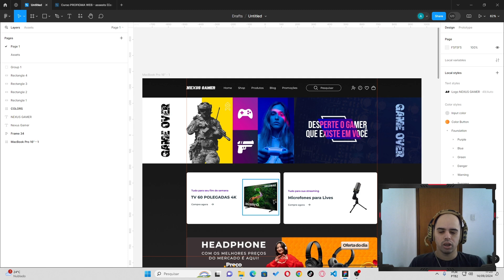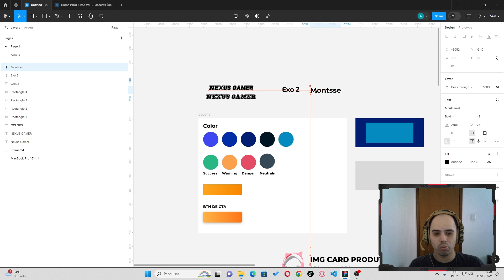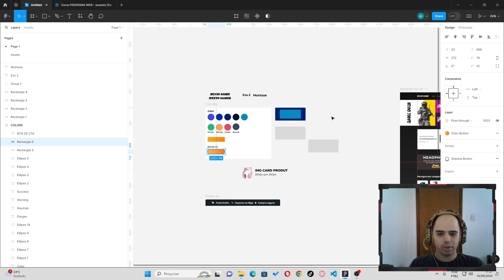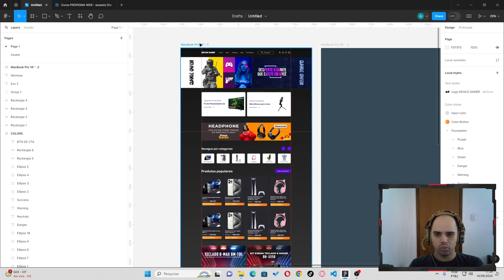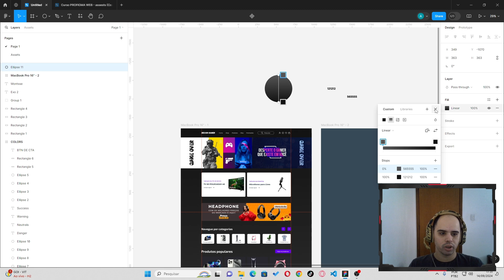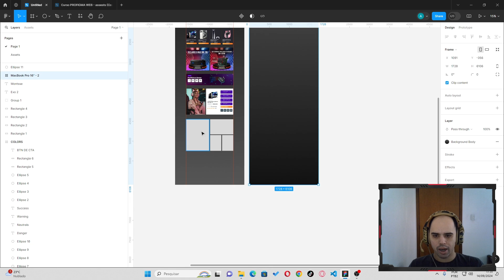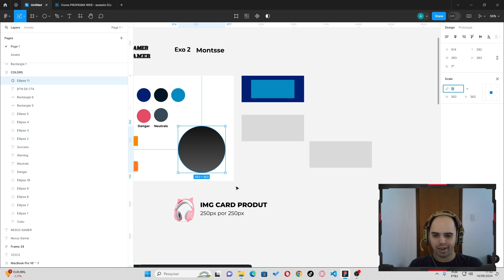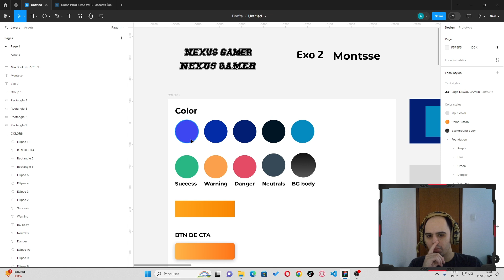Como Criar Layout de Site no Figma: Wireframe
Compre aqui os melhores plugins do mercado e de forma totalmente segura eu uso e recomendo, Elementor Pró, CrocoBlock, Essential Addons, WP Rocket e muito mais por apenas R$ 39,90 cada plugin.

PlayList do canal:
Como Criar Site Profissional com CrocoBlock e JetEngine

Empreendedores e Pessoas que procuraram como fazer renda extra e Web Designers precisam criar um site e podem achar no meu canal diversos tipos de tutoriais de como criar sites no WordPress, Cursos como criar sites WordPress e PlayList focada totalmente nesse tipo de nicho.

Aqui você também encontra Videos de Como Criar sites com Elementor Free, Elementor Pró, JetEngine, CrocoBlock e sei que esses Empreendedores e Web Designers e Designers muitas vezes não podem investir em um profissional na area, pois ainda está no começo de suas jornadas como empreendedores e buscam alternativas de como Criar um Site.

Então Eu resolvi Criar este Canal para ajudar você a começar seu empreendimento e ter mais visibilidade na internet totalmente de forma gratuita.